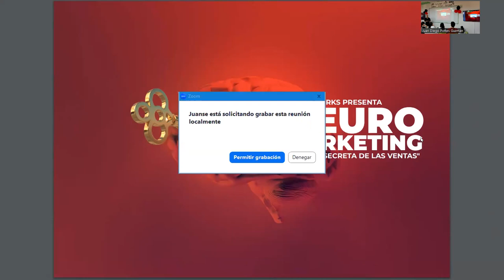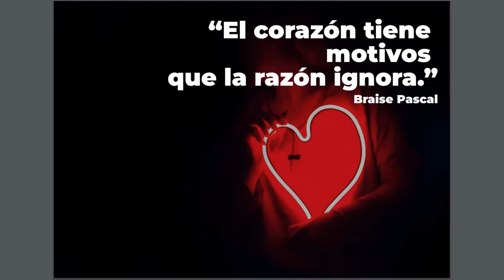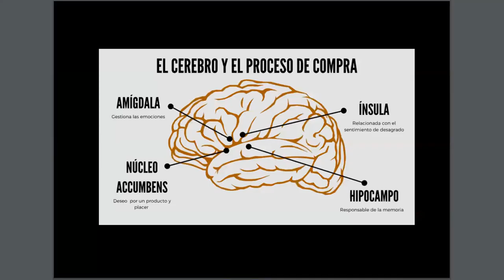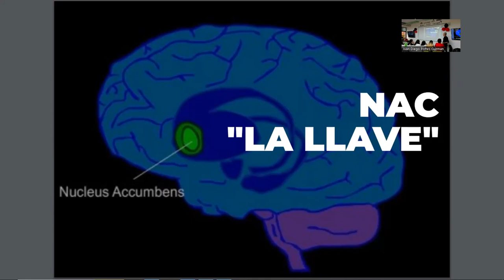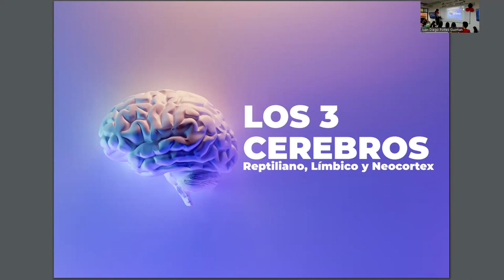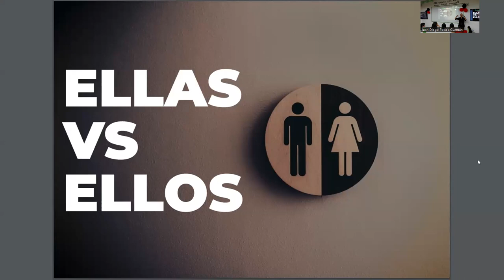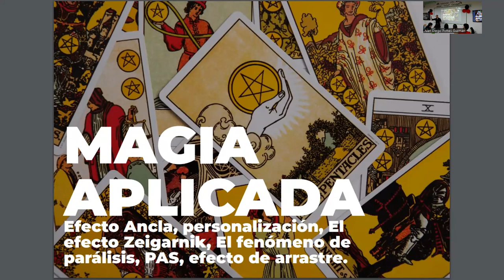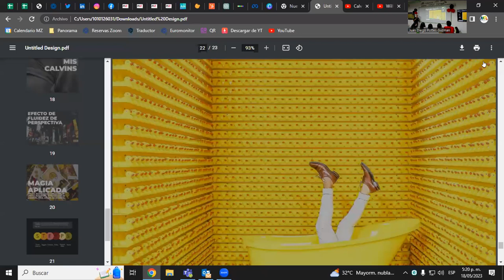Foro #6 Summas 11: "Neuromarketing: La Llave Secreta de La Compra" - Universidad Icesi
El Neuromarketing es una disciplina que combina los principios de la neurociencia con el marketing para comprender cómo funcionan los procesos cerebrales en relación con el comportamiento del consumidor. Se basa en el estudio de la actividad cerebral, las respuestas emocionales y los patrones de pensamiento para obtener información valiosa sobre cómo las personas perciben, procesan y toman decisiones de compra.

Ponente: Calvin Harks